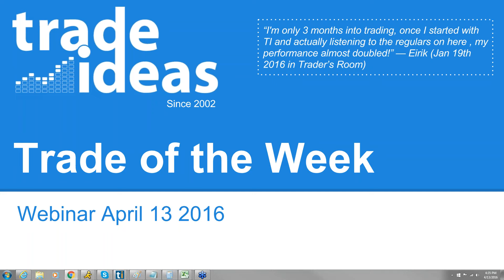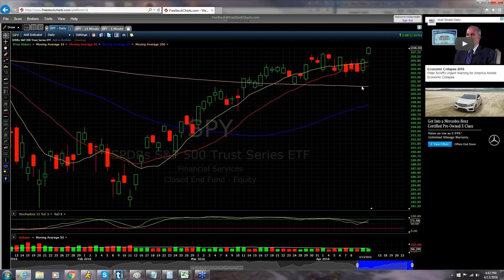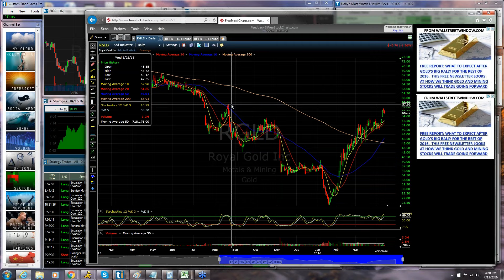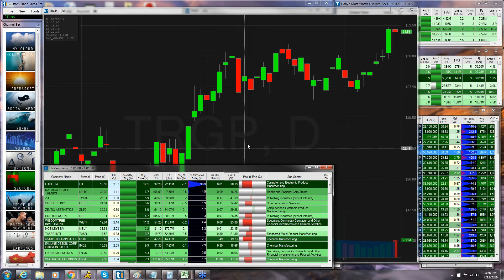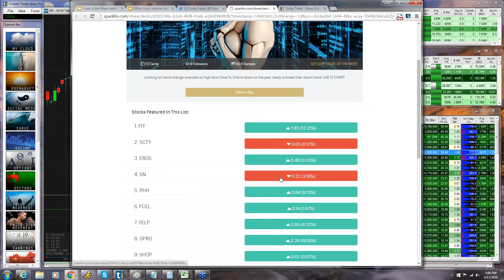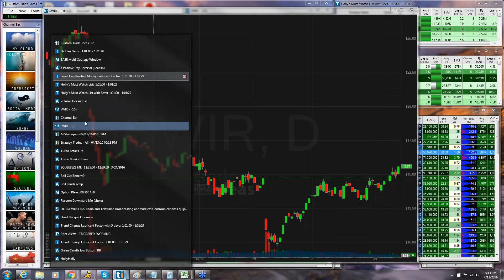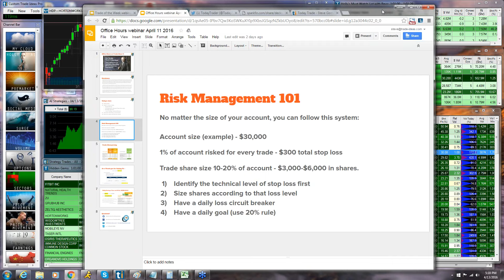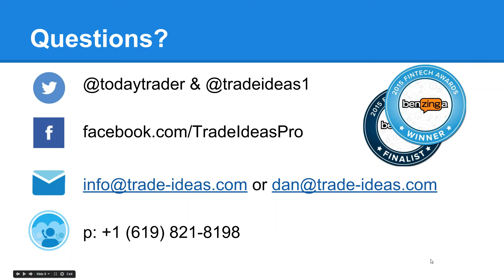2016 04 13 16 33 Trade of the Week Webinar 7 30pm ET April 13 2016